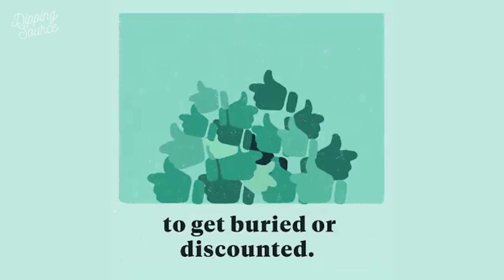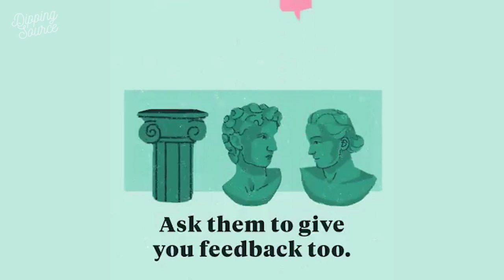Worklife with Adam Grant | Podcast Trailer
You spend a quarter of your life at work. You should enjoy it! Organizational psychologist Adam Grant takes you inside the minds of some of the world’s most unusual professionals to discover the keys to a better work life. From learning how to love your rivals to harnessing the power of frustration, one thing’s for sure: You’ll never see your job the same way again.

From Transmitter Media and Tedtalk.